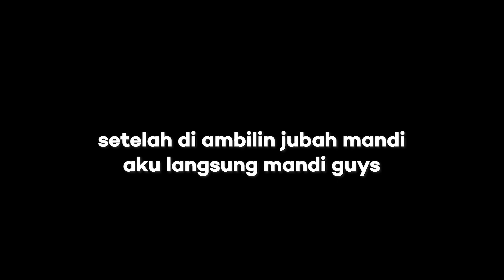WADUH ISTRI JADI MUPENG BANGET SETELAH DI BEGINIIN 😂🤤